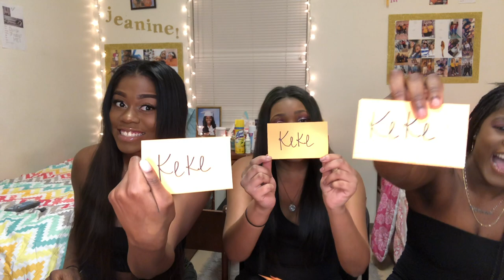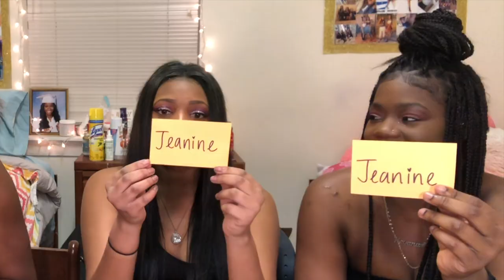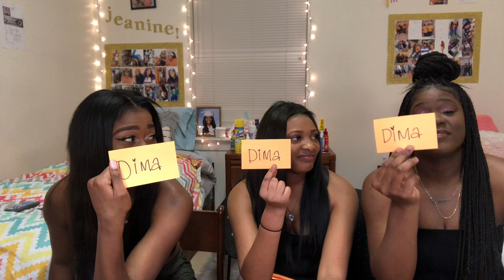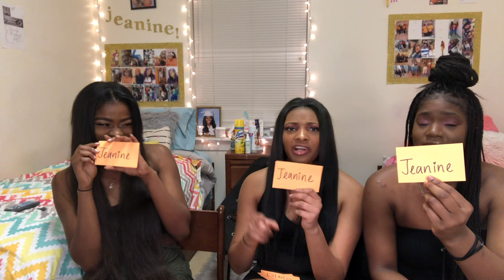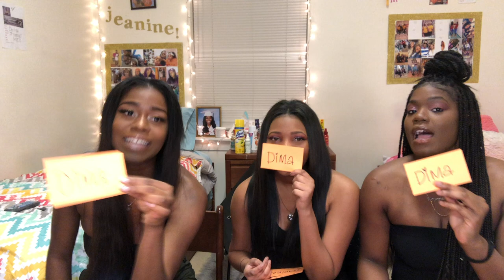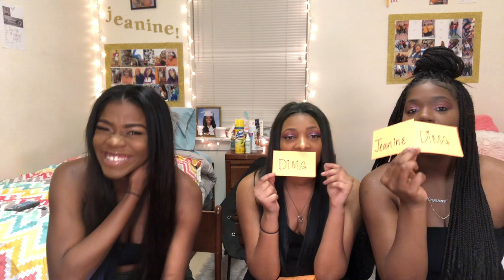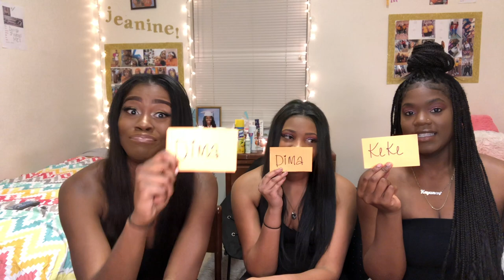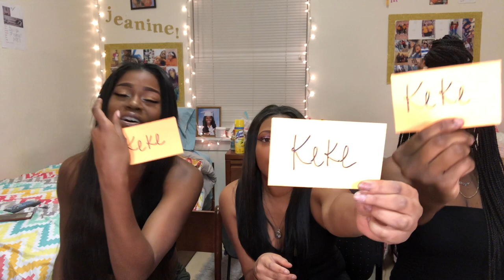WHO'S MOST LIKELY TO ?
guys i procrastinated putting this video up because i feel like dima & I's leave out looks crazy but i also feel like this video is too funny to keep secret so please be nice and like comment and subscribe, i'm finally back on youtube, i've been a little discouraged but i swearrrr im backkkkk, thanks for watching i love yall.